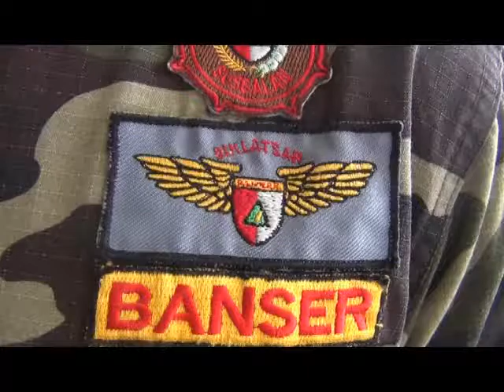Musykerwil PWNU Jateng 2019 04 Khotbah Iftitah